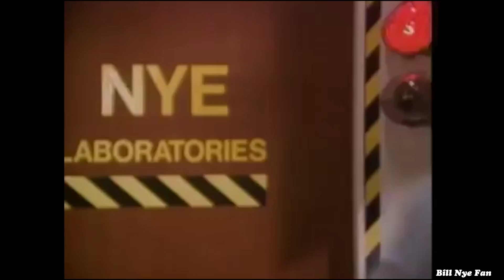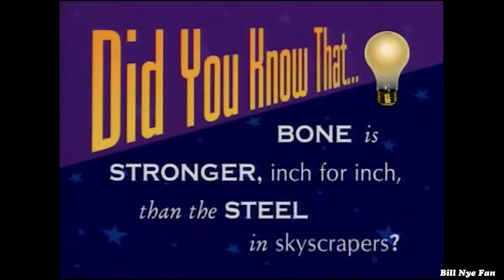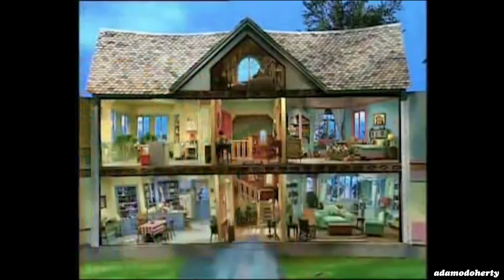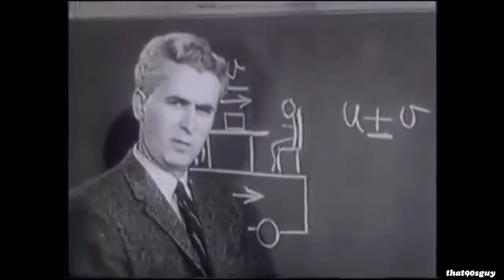Old Educational Shows: Bill Nye The Science Guy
While performing on a 1980's Sketch Comedy TV Show in Seattle called "Almost Live" Bill Nye cultivated his TV persona on explaining science, One incident on the show in which Bill Nye corrected another host on his wrong pronunciation of the word "gigawatt", led to his infamous Nickname when John Keister responded "Who do you think you are-Bill Nye The Science Guy?" A few Years later in 1993 Bill would go on to Develop a pilot for PBS on a show to teach children about science, The show became part of a package of syndicated series that local stations could air to fulfill Children's TV Act requirements, The Children's Television Act was a congressional act that mandated public television to air "educational and informational" programming aimed towards children. and On September 10, 1993 "Bill nye the science guy released on PBS. .